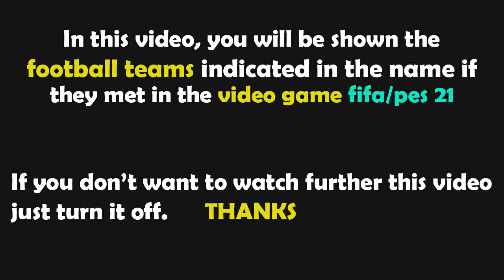FIFA 23 Gameplay | AC Milan - Lecce - 2022/2023